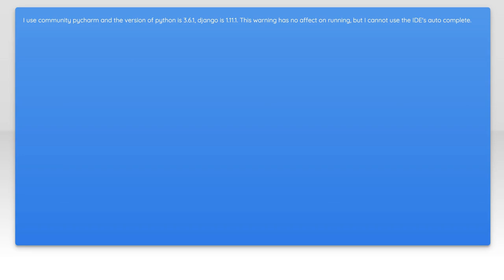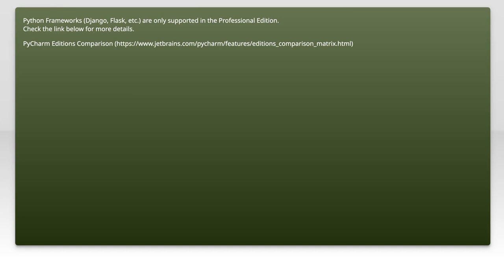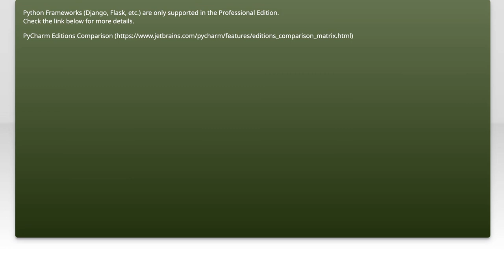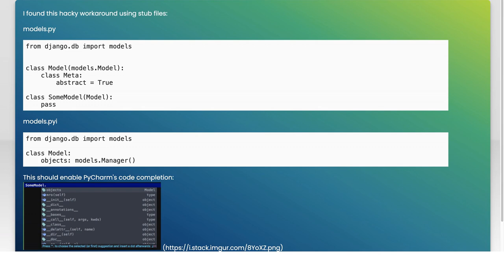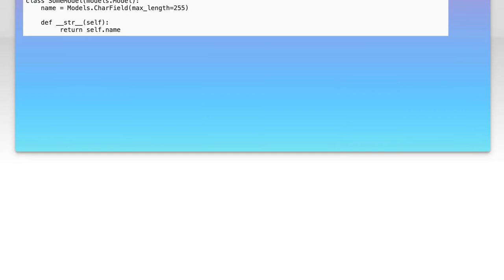Unresolved attribute reference 'objects' for class '' in PyCharm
python: Unresolved attribute reference &#39;objects&#39; for class &#39;&#39; in PyCharm

Related to: python, django, pycharm